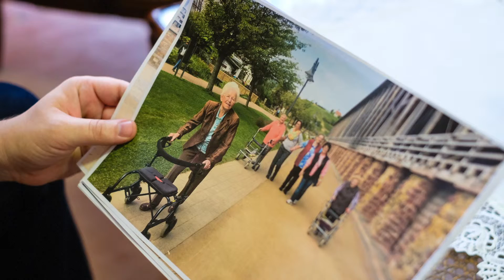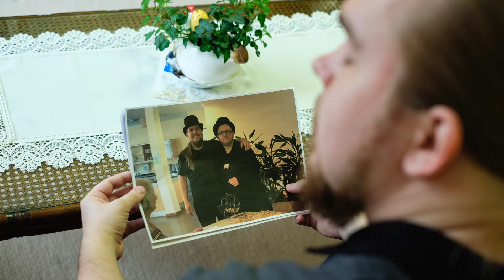Männer in der Pflege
Männer sind im Pflegeberuf absolut unterrepräsentiert. Dabei machen gemischte Teams die Arbeit bunter. Zudem brauchen Männer in den Einrichtungen Männer in der Pflege und Betreuung. Und: Junge Männer können immens von den Kompetenzen und Eigenschaften eines sozialen „Frauenberufs“ profitieren.
Gehalt und Image sind nur zwei Gründe, warum der Anteil professionell pflegender Männer seit Jahren auf geringem Niveau stagniert. Nur rund 15 Prozent der Mitarbeiter sind männlich, im stationären Bereich etwas weniger. Wir haben uns mit diesem Thema befasst und Männer und Frauen in unseren Einrichtungen befragt. Unser kleines „Männer-Video“ ist ein authentischer Blick hinter die avendi-Kulissen und zeigt das große Engagement der Menschen, die bei uns arbeiten. Einen herzlichen Dank an das Team des CentroVerde und alle Beteiligten!